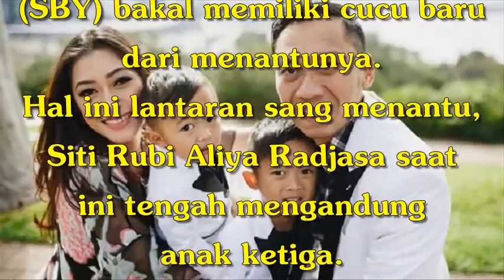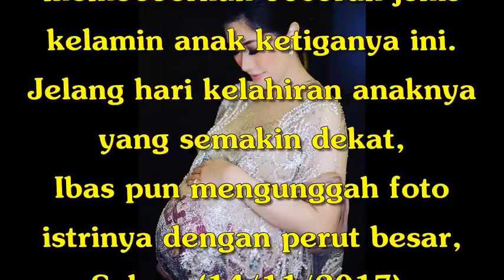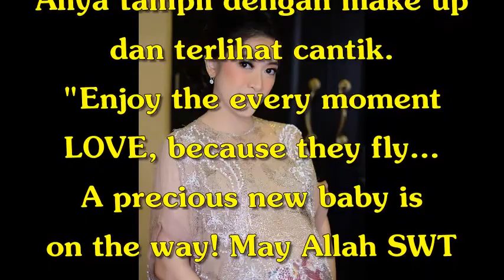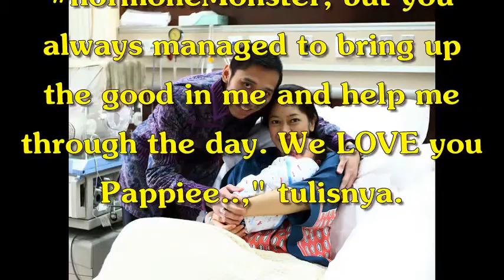Foto Perut Besarnya Diposting Suami Jelang Kelahiran Sang Bayi, Penampilan Menantu SBY Tuai Pujian